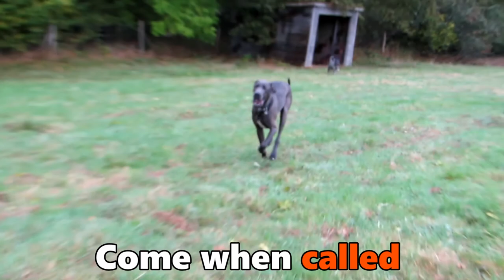Oscar - Great Dane - 2 Week Residential Dog Training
Oscar needed training around horses, recall, lead walking and general obedience. Trained by Advanced Senior Instructor Charlotte Harmer.